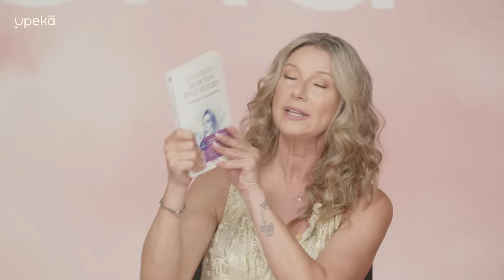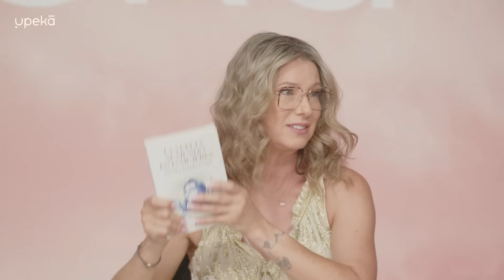Los beneficios de viajar con Verónica Zumalacárregui | UPEKA #036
¿Qué beneficios tiene viajar? ¿Se crean nuevos vínculos en los viajes? ¿Y cuánto tiempo necesitamos desconectar? En este nuevo programa de Upeka, hablaremos de los viajes y cómo pueden ayudarnos a mantener el bienestar junto a la presentadora de "Me voy a comer el mundo" en @canalcocina ¡Verónica Zumalacárregui!

Nuestras colaboradoras @raquelmascaraque y Anita Farma debatirán junto a @AnneIgartiburuOficial y Verónica sobre lo beneficioso que puede ser viajar además de compartirnos sus diferentes experiencias alrededor del mundo

También contamos con una sección muy especial: ¡"Sabores a ciegas"! ¡Quédate hasta el final para no perdértela!

03:47 Bienvenida Verónica Zumalacárregui
04:46 La pasión de viajar de Verónica
06:00 El programa de Verónica en el Canal Cocina: “Me voy a comer el mundo”
06:54 El país que cambió la vida de Verónica
08:59 “La vuelta al mundo en 15 mujeres”, ¿qué nos cuenta?
11:00 Mujeres y viajes: ¿las mujeres viajamos distinto?
11:36 El viaje de Anita Farma
14:00 Los estímulos que nos generan los viajes
16:16 Lo más importante de viajar: la libertad
16:56 El viaje a Bali de Verónica
18:00 El viaje que marcó a Raquel Mascaraque
19:07 Los aprendizajes que nos dejan los viajes
21:27 ¿Habéis hecho amigos en viajes que mantenéis?
23:27 La excusa de viajar
24:21 Anne: “Mi ilusión es aprender la haka”
26:00 Desconexión, ¿recomendable?
30:49 ¿Respondéis a los asuntos de trabajo en verano?
31:41 La pasión turca: historias de amor en los viajes
36:39 El lugar más impactante que habéis visitado
38:50 “Como en España no se vive ni se come como en otro lugar”
40:03 No todo es lo que parece en Japón. La experiencia de Anita viajando a este país
42:51 Inicio sección “sabores a ciegas”

Upeka es un lugar donde la actualidad conecta con el bienestar ✨
Es un espacio en el que encontrarás entretenimiento, tendencias, salud emocional, bienestar, actualidad, consejos... ¡todo lo necesario para conseguir el equilibrio!